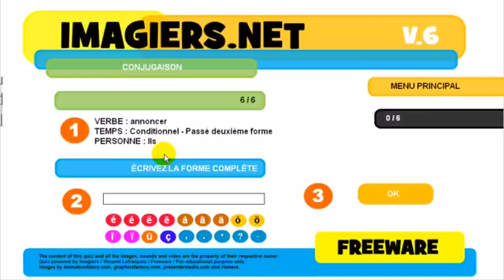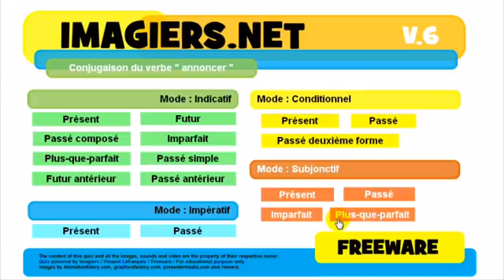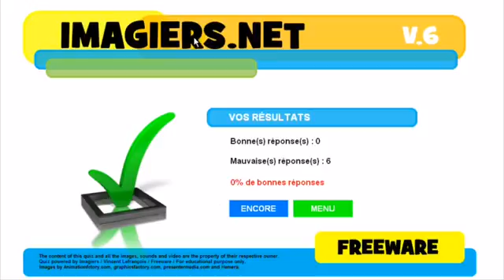J'apprends le français # Conjugaison # annoncer